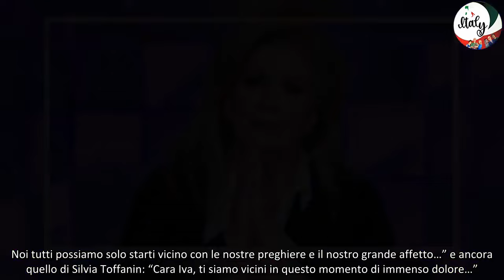Iva Zanicchi in lacrime un grave lutto l’ha travolta “Ti lascio”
Un grave lutto ha travolto Iva Zanicchi il cui cuore spezzato ha fatto commuovere tutti i suoi fan. Nessuno si aspettava una notizia così tragica per la povera conduttrice, ecco che cos’è successo.